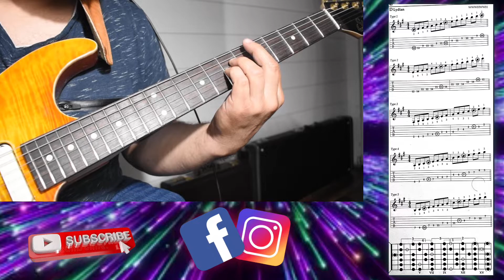D Lydian scale/scale PDF link en la descripción/backing track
Les comparto la escala D Lydian. Les dejo el PDF link para descarga y el backing track GRATIS. Bendiciones!